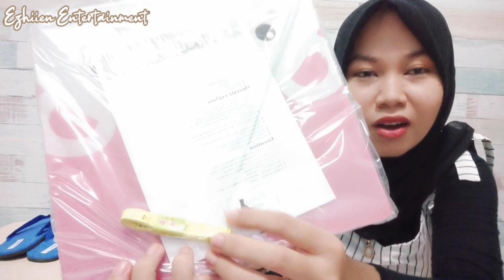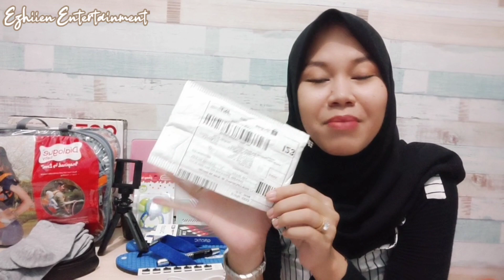Shopee Haul Barang Murah | Shopee Haul 12.12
Hallo assalamualaikum semua..
Kali ini aku mau unboxing barang murah yang aku beli pas 12.12 kemarin di shopee

shopeehaulbarangmurah,
shopeehaul,
shopee12.12,